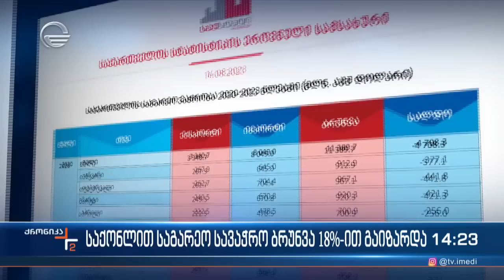ქრონიკა 14:00 საათზე - 14 აგვისტო, 2023 წელი